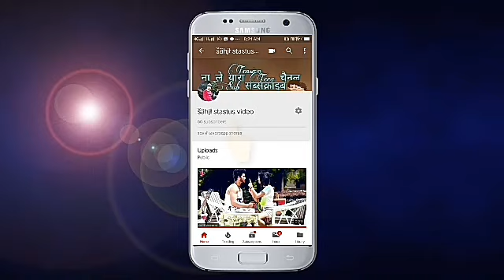💕💖New sad lyrics whatsapp status video 2018 by sahil status 💕💖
Welcome to " Sahil status " (Official) Channel

💞Beautiful WhatsApp Status VIDEO 💞 Love : Sad : Romantic Song 30sec Lyrical Video 💝

whatsapp status
whatsapp status video song sad
whatsapp messages for friends in hindi,
whatsapp status 30 seconds video download,
whatsapp love status,
whatsapp status video song latest,
whatsapp status video tamil,
sad status,
Murat and Hayat
t series
New Songs
New videos
Latest Video Songs
love, new,

SAHIL STATUS "WHATSAPP STATUS VIDEOS"